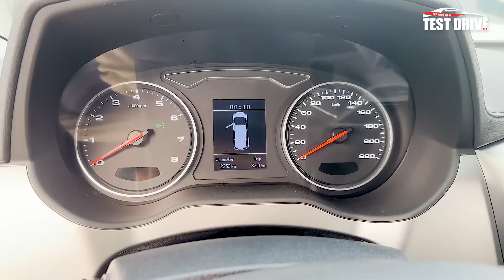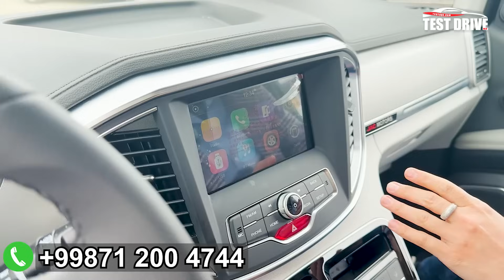JAC M4 ТУЛИК ОБЗОР. 11та УРИНДИКЛИК МИКРОАВТОБУС🔥. КОМФОРТНЫЙ МИНИВЭН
🚛 Хитойдан Узбекистонга юк машина ва электромобиллар йетказиб берувчи компания

Ассаламу Алейкум,
TEST DRIVE UZ Каналимизга Хуш Келибсиз
Жавлонбек билан богланиш учун шу ссылкага Босинг

Агарда сиз компьютер уйинларига кизиксангиз